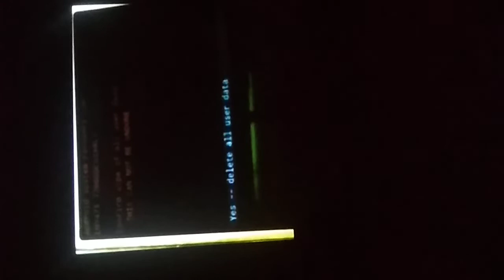how to remove pattern lock Samsung phone ka pattern lock kaise Tode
how to remove Samsung pattern lock   phone ka  pattern lock kaise Tode